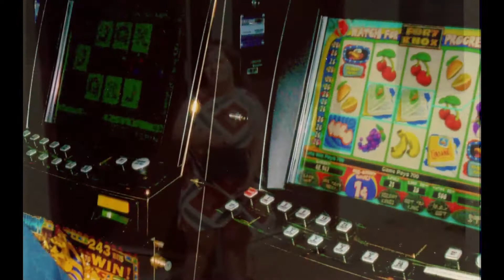Cathy Slide Show 2